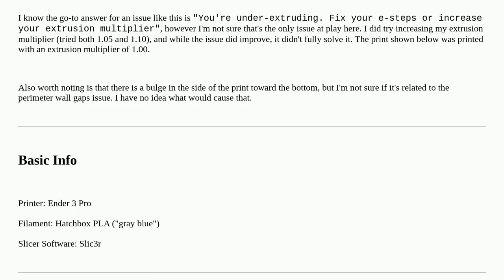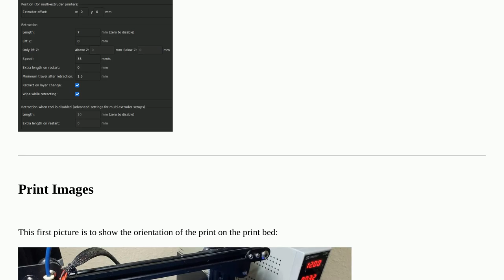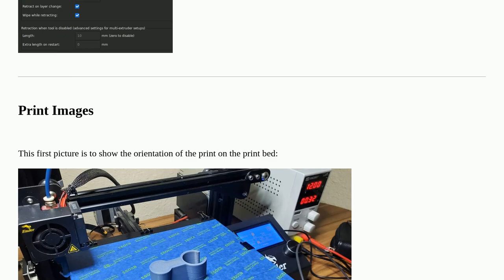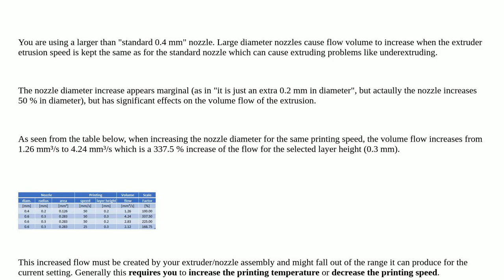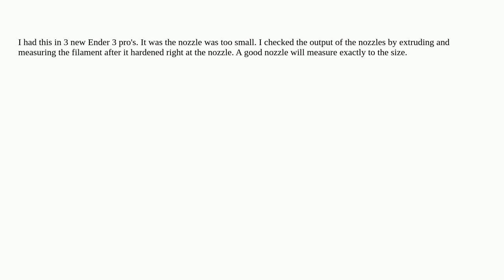3dprinting: Gaps between perimeter walls on only part of the print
Gaps between perimeter walls on only part of the print

A special thanks goes out to the community

  print-quality creality-ender-3